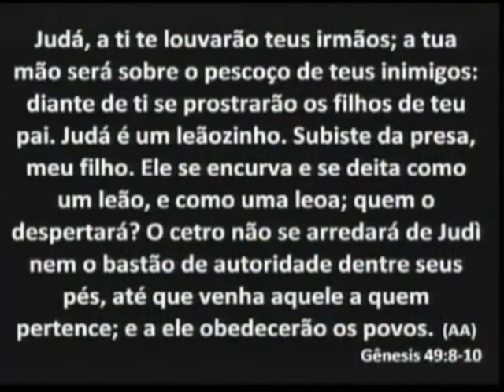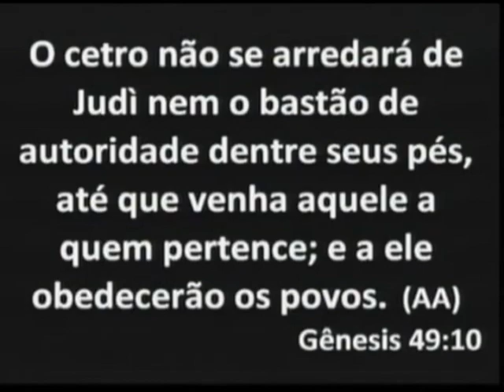Jesus, o Cordeiro | Mensagem ~ Pr. Michael Piper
Mensagem pregada em 26/01/2014 na Comunidade Cristã de Curitiba por Pr. Michael Piper (Miguel Piper).